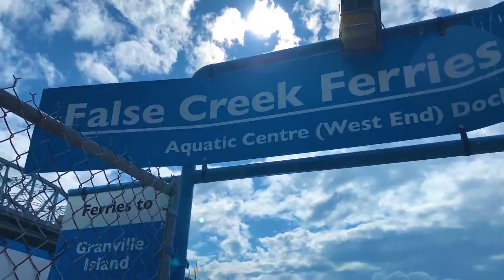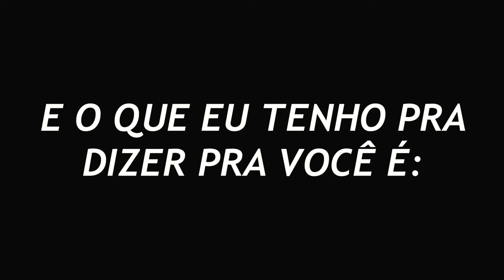Rolê por Granville Island 🇨🇦 | Thamy Cadore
Levei vocês pra dar um rolê em um dos pontos turísticos aqui de Vancouver - Canadá! Granville Island Market! Um market muito fofo pra passar o dia e simplesmente aproveitar, música boa e comida boa! Recomendo fazer o passeio de barquinho pra chegar até lá que custa cerca de $4 por pessoa e também aquela granola maravi!

Um vlogzinho a estilo Thamy Cadore, mostrei a Thamy inspiradora a Thamy zoeira e a Thamy video maker! HAHAH 3 em 1 quem conhece sabe que é assim mesmo, seria e engraçada ao mesmo tempo hahah